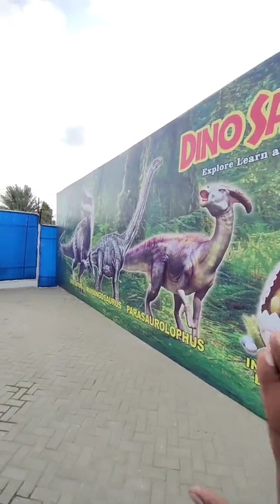Dino safari park in Pakistan safari park by SYEDA SANA